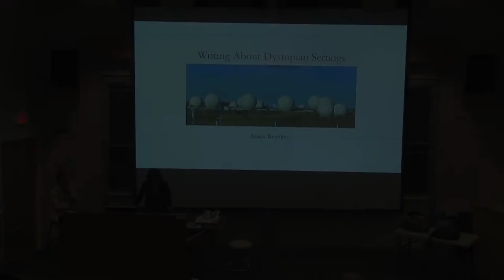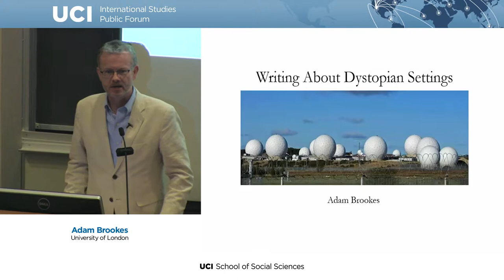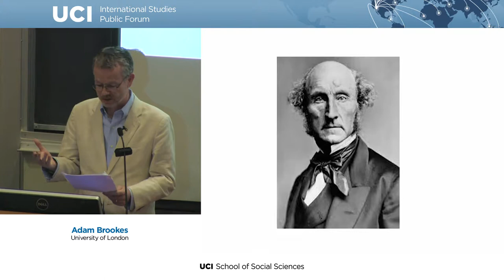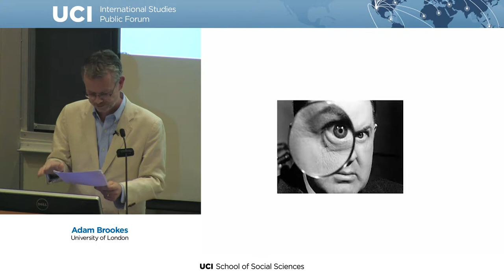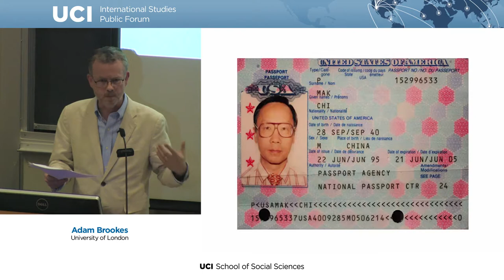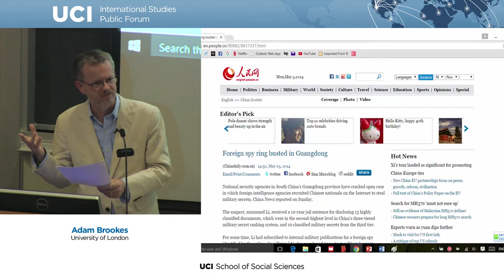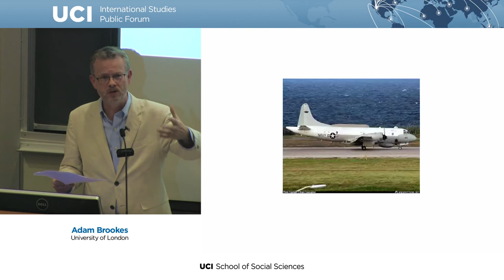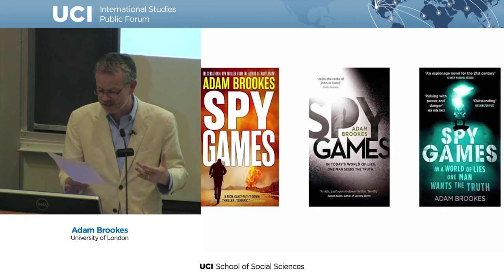Adam Brookes - On China: A Journalist's Perspective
On China: A Journalist’s Perspective
Speaker: Adam Brookes, Journalist and author, formerly BBC’s China correspondent